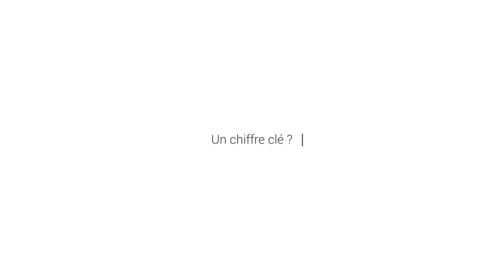Comment Oscaro développe audience, notoriété et conversions sur YouTube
Dans cette interview vidéo, Olivier Jasmin, Head of Customer Acquisition chez Oscaro, et Miguel Paulic, Media Manager chez Oscaro, expliquent comment la marque Oscaro.com est parvenue à concilier branding et performances sur YouTube.